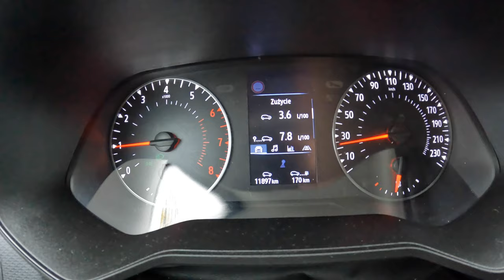2022 Renault Clio [1.0 TCE 90 HP] | POV Test Drive #1225 Joe Black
Car: Renault Clio V Hatchback 5d 1.0 TCE 90 HP 2022

0:00 Intro
0:07 Walk-around and interior
0:47 City drive
4:06 Spirited drive
7:37 City drive
9:09 Casual driving
9:55 Engine view
6:00 Fuel Consumption

Engine: 1.0L Petrol (Gasolina) 3-cylinders
Displacement (cc):  999
Power: 67 kW/90 hp
Torque: 160 Nm
Transmission: 6-speed manual
Traction: FWD ( Front-Wheel Drive )

Acceleration Renault (0–100 km/h): 12,2 s.

Fuel Tank Capacity: 42L
Total Range: 877 km
Weight: 1165 Kg
Cargo Space: 391 Liter
Model: 2022
Date of production : 2021-
Base Price: 17.800 EUR

Driver: Joe Black
Video: GoPro Hero 9 Black / Sony a6300 + Sigma 16mm f1.4
Audio: Zoom H2n (recorder) & Roland CS-10EM (binaural microphones)
Edit: MacBook Pro / Final cut Pro X